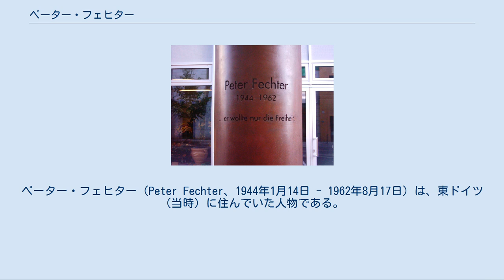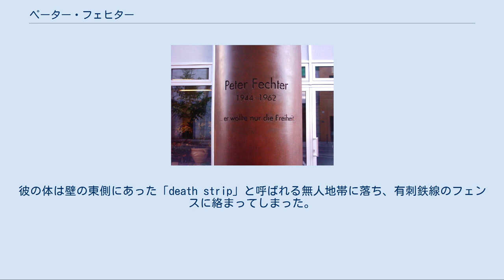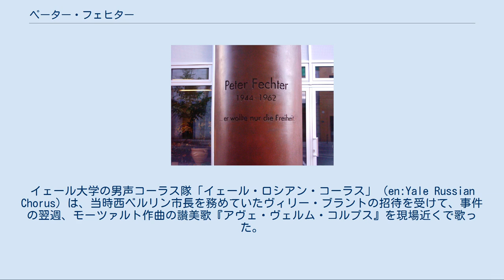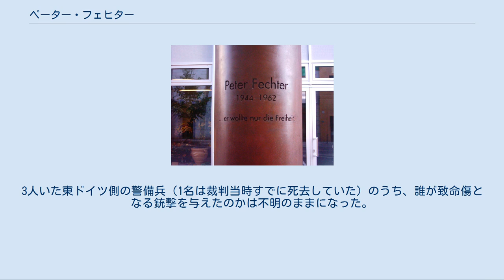ペーター・フェヒター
ペーター・フェヒター（Peter Fechter、1944年1月14日 - 1962年8月17日）は、東ドイツ（当時）に住んでいた人物である。
彼は「ベルリンの壁」を越えようと試みたが、東ドイツ側の警備兵に銃撃されて死亡した。
 ベルリンの壁建設の翌年、事件は起こった。
フェヒターは当時18歳で、煉瓦職人として働いていた。
彼は西側に住んでいた姉妹と一緒に暮らしたいと願い、ベルリンの壁を越える決意を固めた。
フェヒターは友人と一緒に、1962年8月17日の14時15分頃、チェックポイント・チャーリー付近の壁をよじ登り始めた。
しかし、2人は東ドイツの警備兵に発見され銃撃を受けた。
友人は上手く高さ約2メートルの壁を登って、西ベルリン側への脱出を果たすことができた。
フェヒターの方は背中に銃弾を受けてしまい、そのうち一発は肺を貫通し、骨盤にも命中した。
彼の体は壁の東側にあった「death strip」と呼ばれる無人地帯に落ち、有刺鉄線のフェンスに絡まってしまった。
動けなくなった彼は、助けを求めて叫び始めた。
この事態に気づいた群衆が東ベルリン側と西ベルリン側の両方から現場付近に集まってきたが、東ベルリン側から来た群衆は警備兵によって退去させられた。
 西ベルリン側から集まった群衆は「何とかしてやれ!」と言い、警官は救急セットをフェヒターに投げ与えたが、役に立つはずはなかった。
東ドイツの警備兵も、チェックポイント・チャーリーで勤務していたアメリカ合衆国の兵士やジャーナリストを含む群衆も、何もできずにフェヒターが弱ってゆくのを見守るしかなかった。
フェヒターは約1時間後に出血多量で死亡した。
西ベルリン側でこの顛末を見ていた多くの群衆は、「人殺し!」と東ドイツの警備兵を罵った。
銃撃後1時間以上経ってから、東ドイツの警備兵はフェヒターの遺体を収容した。
 ツィマー通り (Zimmerstraße) にあるペーター・フェヒターの記念碑。
ドイツ語で「彼は自由を欲しただけだった」と記されている。
 事件の後、西ベルリン側の現場近くに十字架が立てられた。
イェール大学の男声コーラス隊「イェール・ロシアン・コーラス」（en:Yale Russian Chorus）は、当時西ベルリン市長を務めていたヴィリー・ブラントの招待を受けて、事件の翌週、モーツァルト作曲の讃美歌『アヴェ・ヴェルム・コルプス』を現場近くで歌った。
事件の1年後、ブラントたちによって現場に花輪が捧げられた。
 東西ドイツ統一後、この事件のときに東ドイツ側での警備にあたっていた2名の男が殺人罪で訴追された。
裁判の結果、1名は20ヶ月の執行猶予、もう1名は21ヶ月の執行猶予のついた有罪判決を受けることになった。
両名は裁判で、フェヒターを撃ちはしたが殺そうとまでは思っていなかったと供述した。
裁判所は、フェヒターは銃撃を受けた後手当もされないまま死亡したと認定した。
3人いた東ドイツ側の警備兵（1名は裁判当時すでに死去していた）のうち、誰が致命傷となる銃撃を与えたのかは不明のままになった。